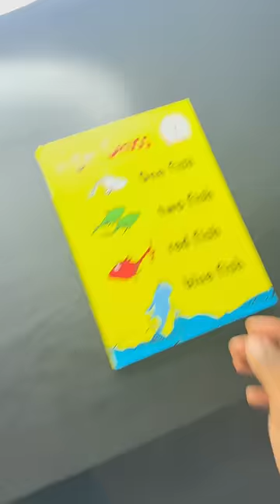PROOF Dr Suess Still The HARDEST RAPPER Out!!